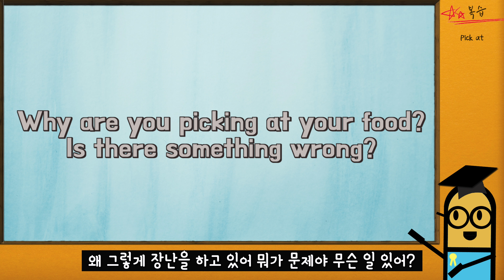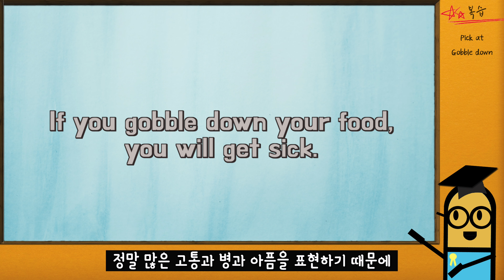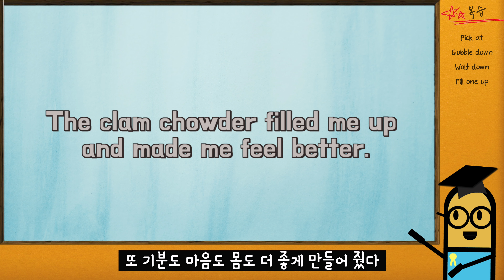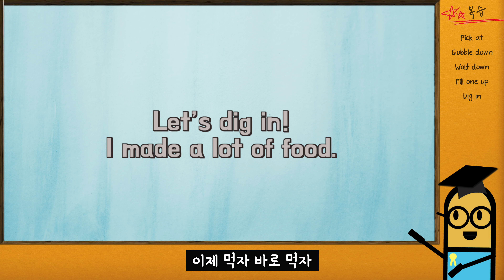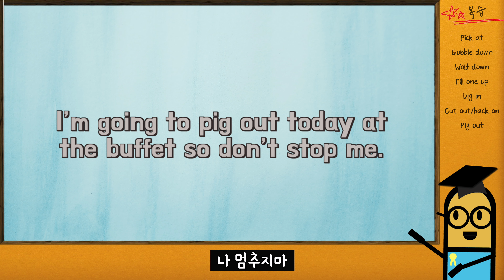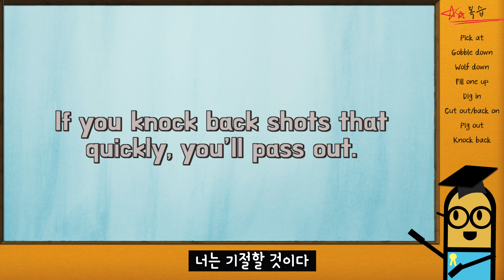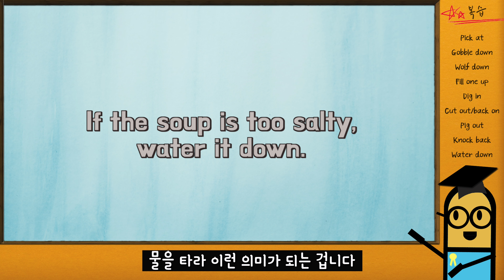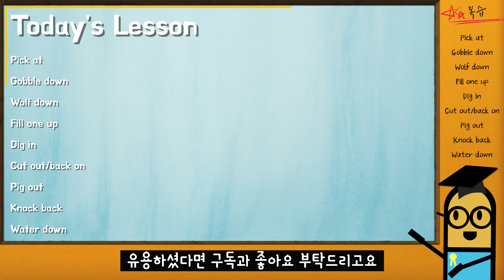[영어 표현] 먹다 마시다를 영어로 eat drink없이 사용해보기! 폭식! 깨작 깨작, 잔을 꺽다 등